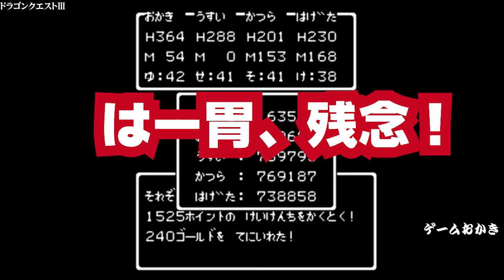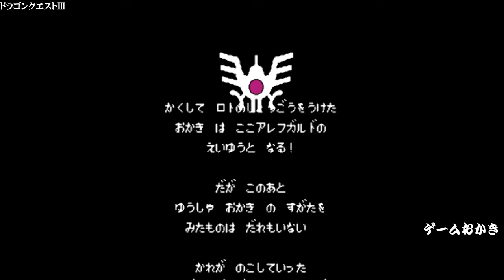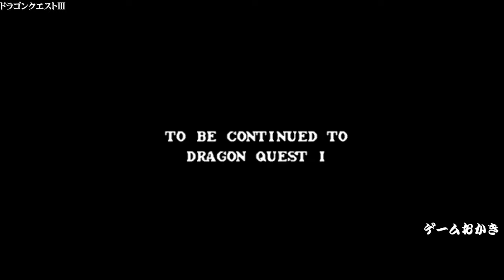【ハゲ実況】ドラゴンクエストⅢ⑦エンディングまで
賢者の石を取りに行く。トロルキングを浴びるほど倒し、らいじんの剣をとりにいく。なかなかトロルキングが落としてくれないので、ボヤキ多発！そして、ゾーマ戦・・・

コメントに関しては当方、冗談やギャグは好きなのコメントに花咲かせましょう。なるべく居心地の良い環境づくりをしていきたいと思います。

少しでも楽しんでもらえたら嬉しく思います。